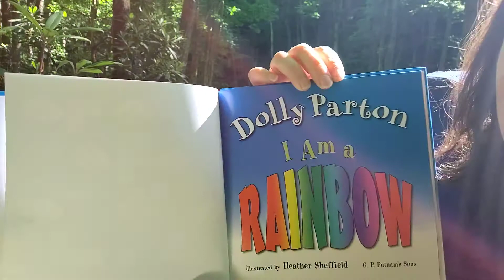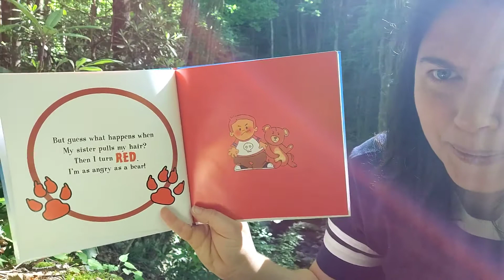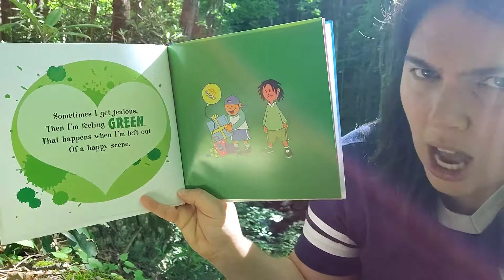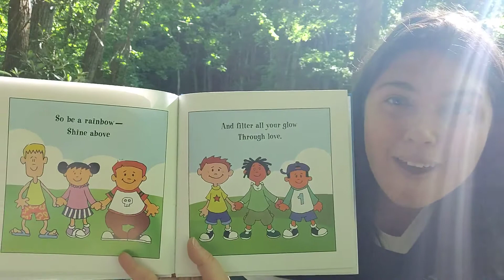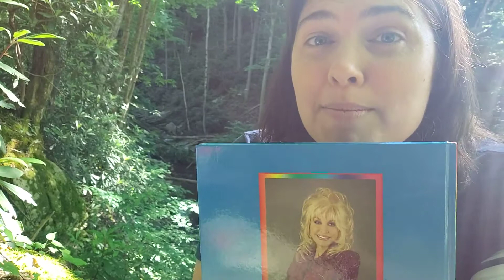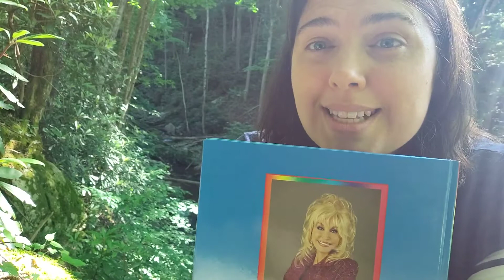Storytime with LaLa: I am a Rainbow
Dolly Parton did a great job with this little book, helping kids learn about their emotions using the colors of the rainbow.  And fun times- I was able to get a bit of rainbow on the lens while filming on a trail near my home.  Favorite part - Dolly reminds kids that even though they may not be able to control their emotions, they can always control their actions!  Dolly is truly fabulous!